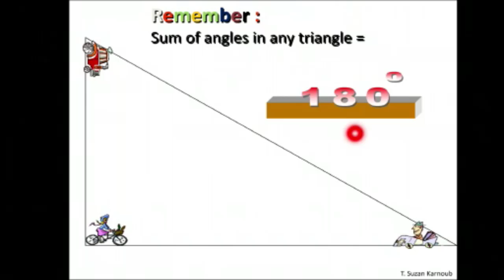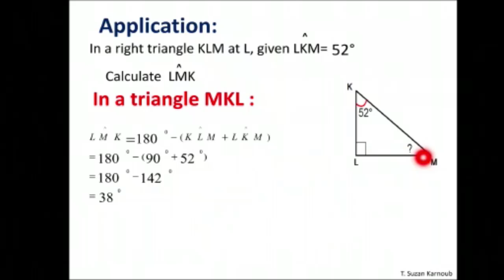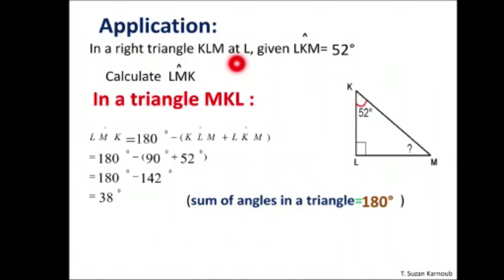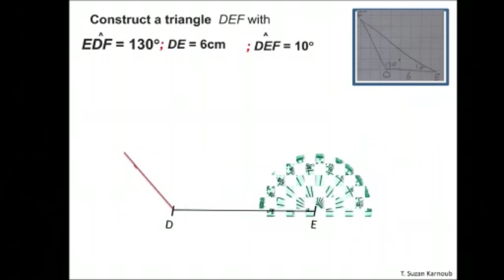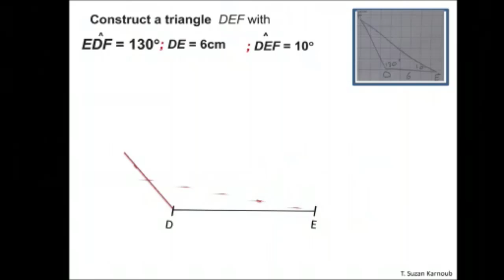Grade 6 lesson "Triangle " Video 3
a sum of angles in any triangle